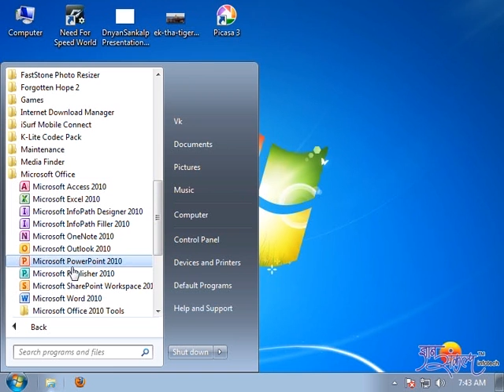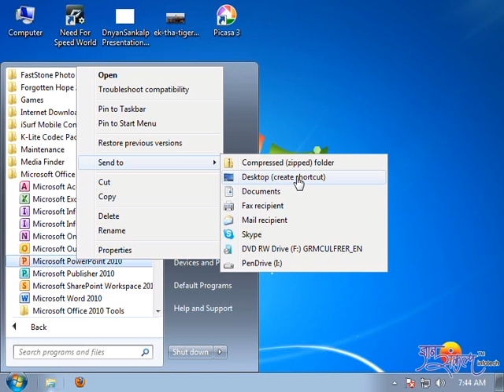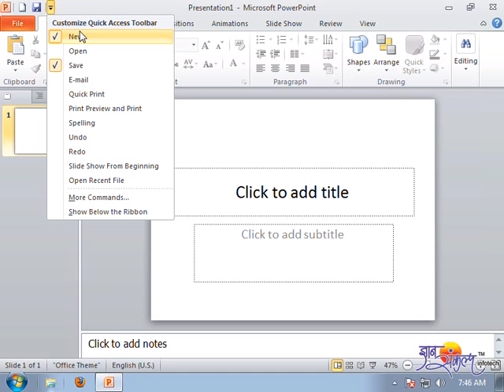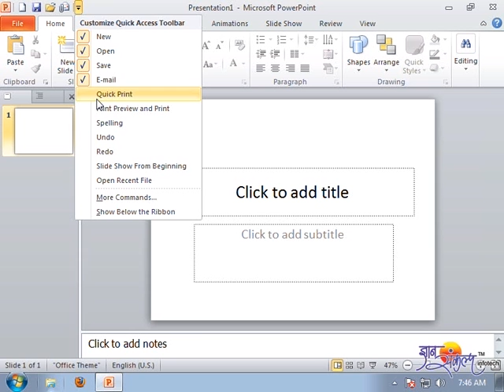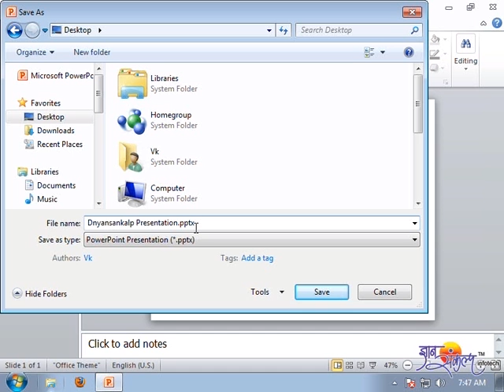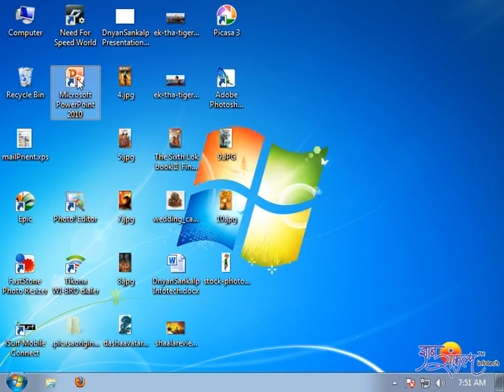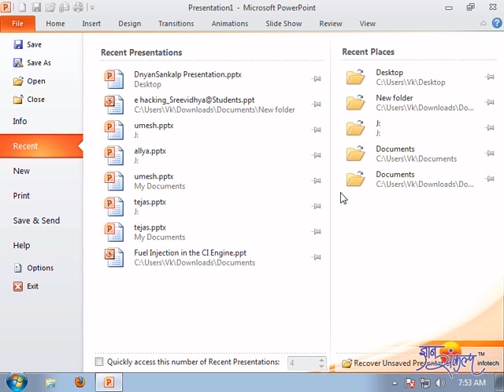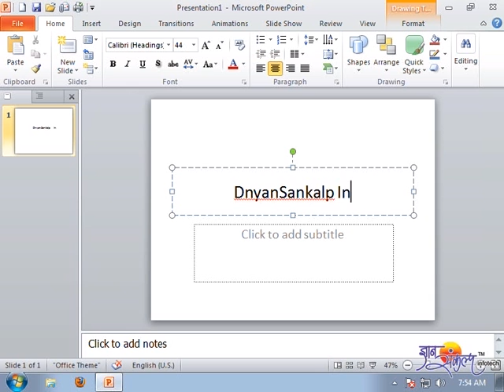Microsoft PowerPoint Marathi Video Tutorial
महाराष्ट्रातील सर्व जनतेला संगणक (कॉम्पुटर) शिक्षण उपलब्ध करून देण्यासाठी व ते सहज सोपे व्हावे म्हणून आम्ही मराठी भाषेतून संगणक शिक्षणाच्या video tutorials ची निर्माती केली आहे